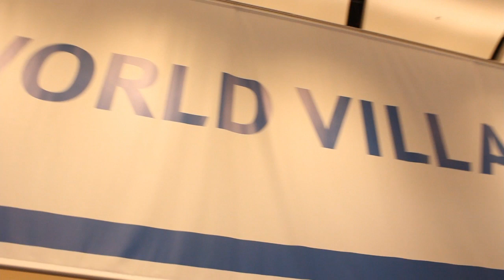Intro, Day 3 | EMC World 2013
Intro, EMC World 2013 aith John Furrier David Floyer, and  Dave Vellante